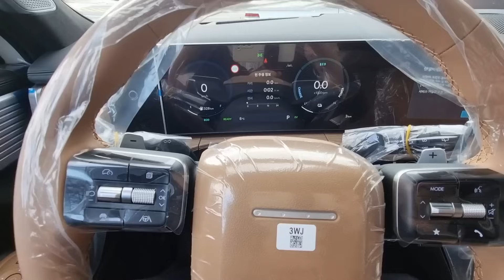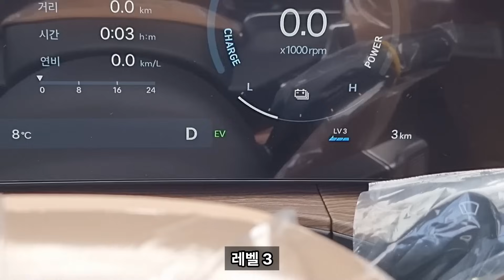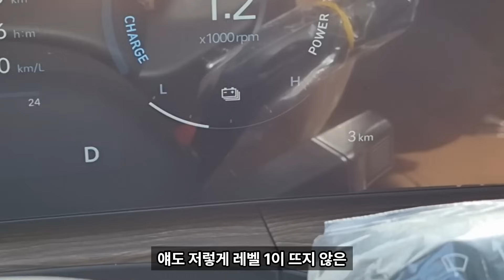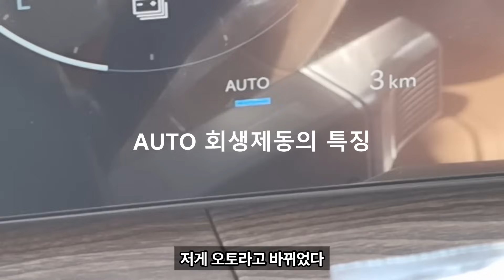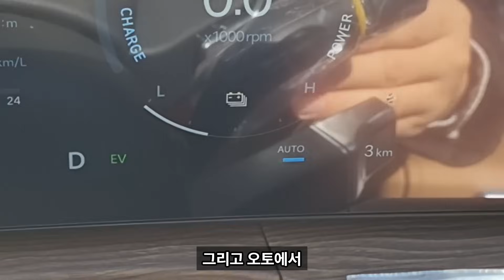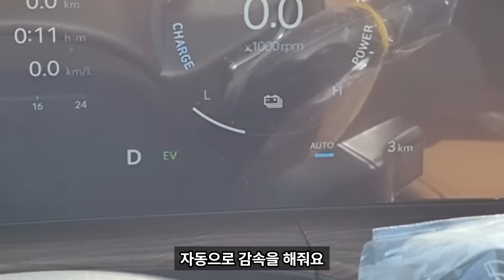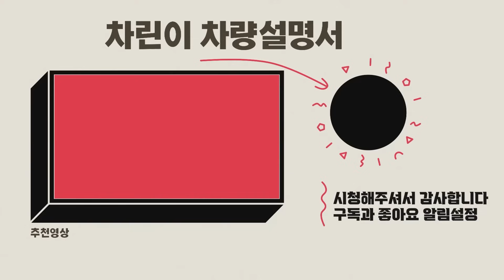★이거 잘못 눌렀더니! 😱 뭔가 뒤로 땡기는 느낌이 들어요. 신형 싼타페 / 코나 / 쏘나타 / 투싼 하이브리드 회생 제동 장치 사용방법★ - 가니가니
뭔가 이제 배워야 할 시간이 왔습니다.
기존 패들 쉬프트와는 다른
단순 기어 변속이 아닌
제동의 느낌으로
달라진 패들 쉬프트 버튼
어떻게 사용하며
어떤 기능이 있는지 함께 보시죠

제 채널은 차량 판매 목적이 아닌
정보 전달 채널로서
차량 구입 상담은 가까운
전시장을 두세 군데 방문하시어,
비교 견적 해보시고 구입하시길 권장합니다.^^

(차량 견적 및 차량 구매 관련 문의 정중히 사양합니다.

*영상의 자막은 vrew를 통해 제작되었습니다